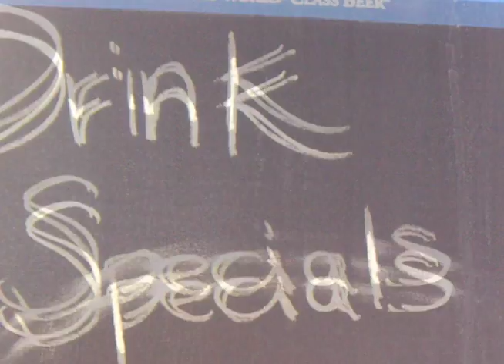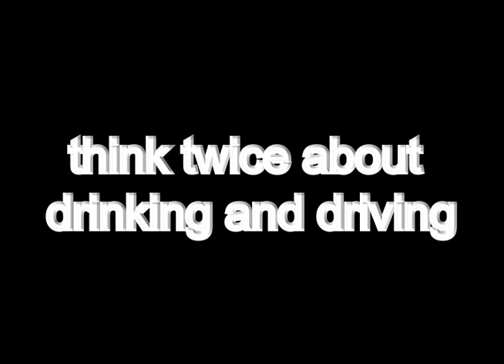Post Modern Media Project - Drunk Driving - Jacqui Boothby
for Gregory J. Golda's MS288 Democratic Technologies
2009 Sacred Heart University